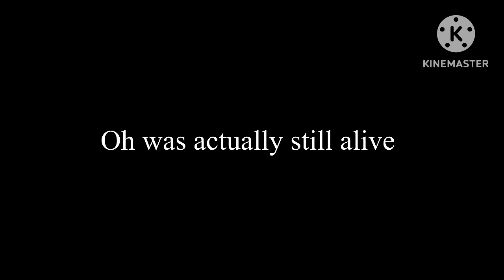Home (2015) Returning The Egg with Healthbars